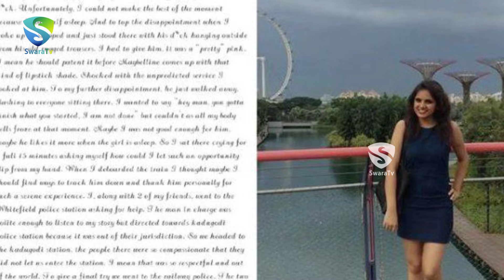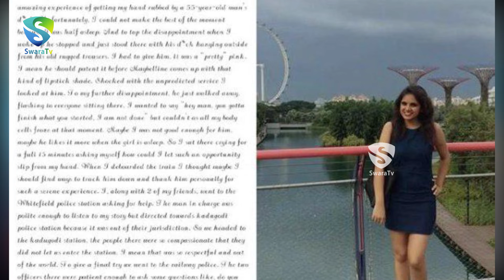రైల్లో వేధింపులు ..పోలీస్ ల నిర్లక్ష్యం ..పేస్ బుక్ లో ఓ యువతీ వ్యధ | SWARATV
Swara TV is your one-stop destination for the best in class content from TELUGU FILM INDUSTRY. Get all the latest updates on the latest happening in Tollywood. Our vision is to the most trusted, admired and reliable Telugu Movie website and our motto is to serve our millions of readers with dedication and honesty.